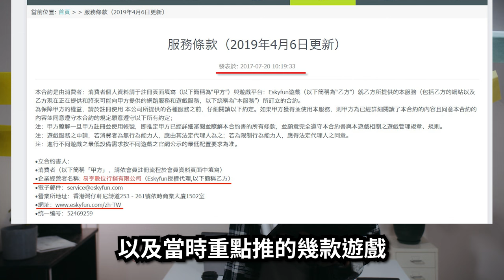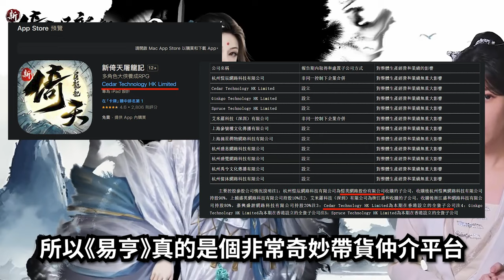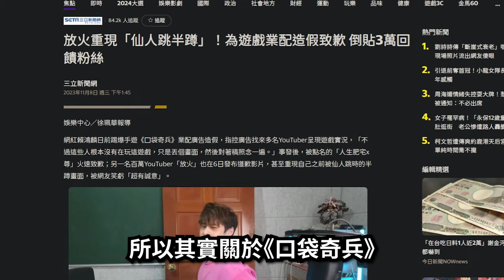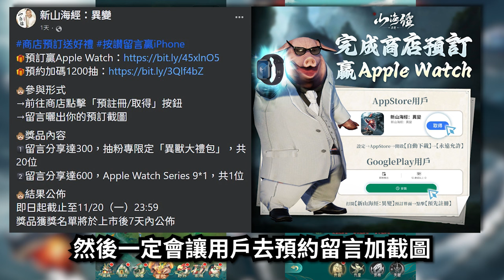【９４】《新山海經：異變｜關服 2024/1/31 公主別這樣》那麼成為韭菜，代價是什麼呢?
0:00 片頭
0:20 新山海經：異變 + 吐槽時間
3:23 遊戲內容
4:46 公主別這樣
7:23 結論+幹話